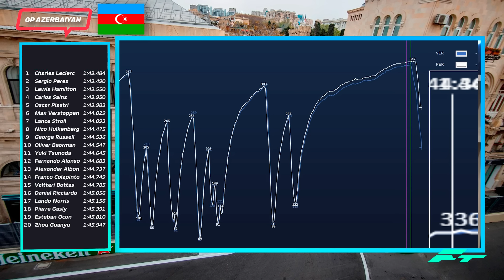¡¡CAOS!! CHECO VUELA, en ACCIDENTE de COLAPINTO y LECLERC – RESUMEN LIBRES GP de AZERBAIYAN F1 2024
¡¡CAOS!! CHECO VUELA, en ACCIDENTE de COLAPINTO y LECLERC – RESUMEN LIBRES GP de AZERBAIYAN F1 2024  FORMULA 1 F1 2024